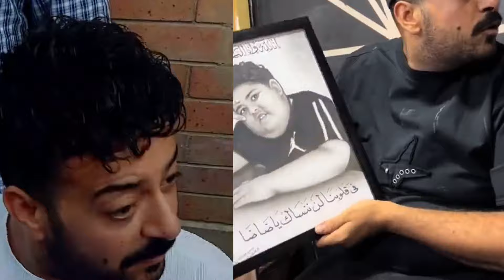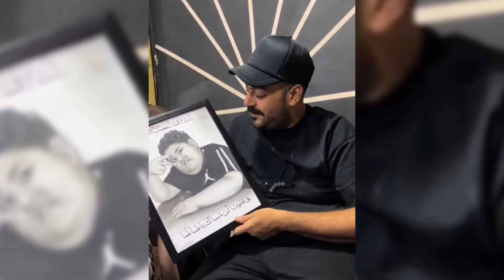رد نارى لجدة ضاضا بعد اتهامها بالأهمال فيه وزوجه الليثي تكشف الحقيقة حلم جدته صادم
تسريب تصريحات لوالدة ضاضا عن سبب وفاته ابني مش مريض وجدة ضاضا تر ردود نارية عن تسببها بوفاتهفي تصريح مثير للجدل، خرجت والدة ضاضا عن صمتها لتكشف الحقيقة الصادمة وراء وفاة ابنها، مؤكدة أن ابنها لم يكن مريضًا كما أشيع. بينما واجهت جدة ضاضا اتهامات مباشرة بالتسبب في وفاته، حيث أطلقت ردود نارية تدافع فيها عن نفسها. تابعوا معنا التفاصيل الكاملة والردود الصادمة من أفراد عائلة ضاضا حول هذا الحدث المأساوي الذي هز مواقع التواصل الاجتماعي.
ياسمينه _اليوتيوب
يلا تابعوا الفيديو ولاتنسوادعمنا  بالاشتراك واللايك والدعاء لضاضا اسماعيل الليثي